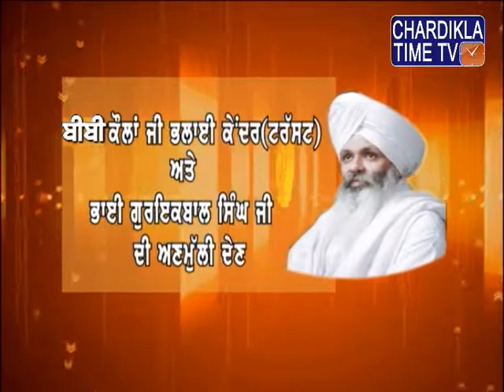Gurbani Varkha | Gyani Guriqbal Singh Ji | Epi-1251